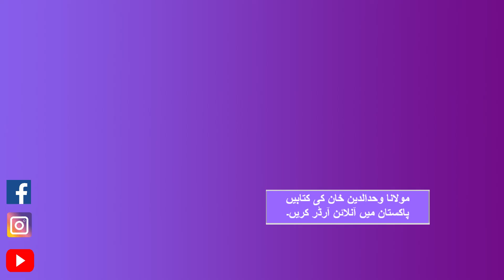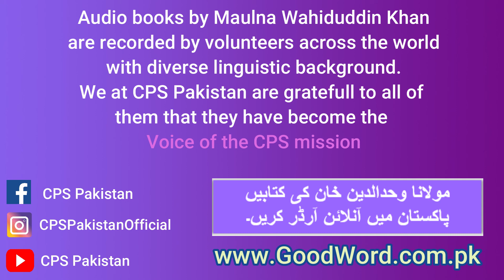Saoum-e-Ramazan Part 03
Audio Book Saom-e-Ramzan, By Maulana Wahiduddin Khan